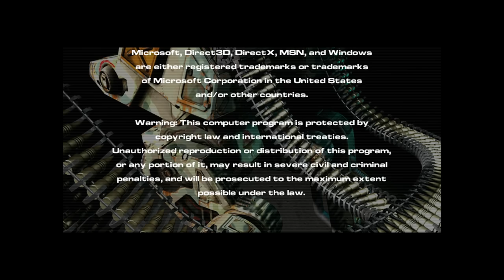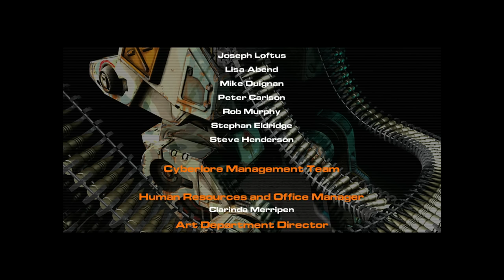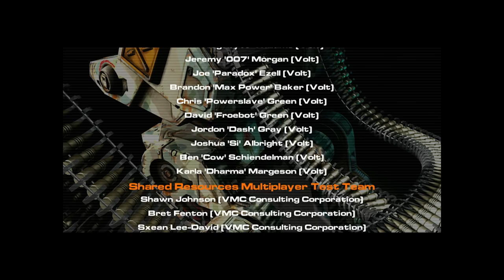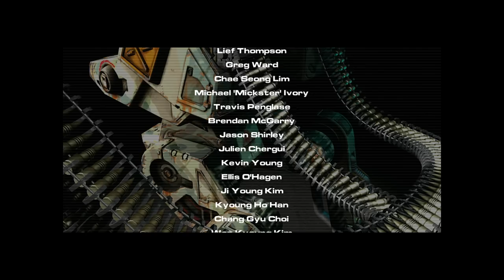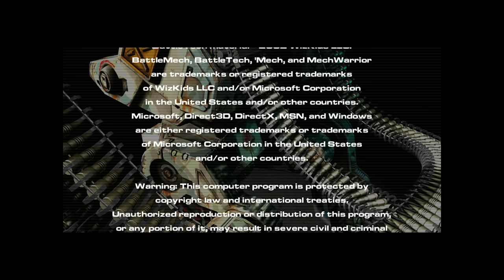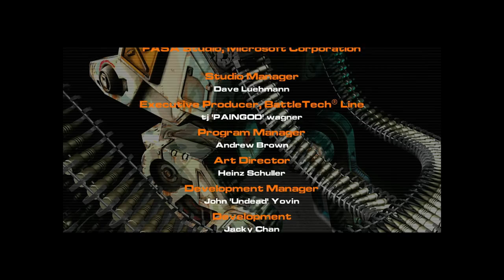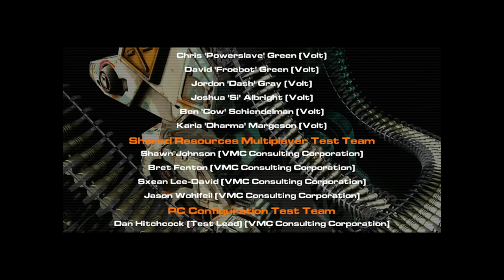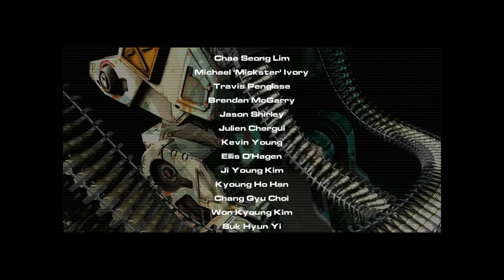Let's Play Mechwarrior 4: Mercenaries - Part 15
Credits and encore